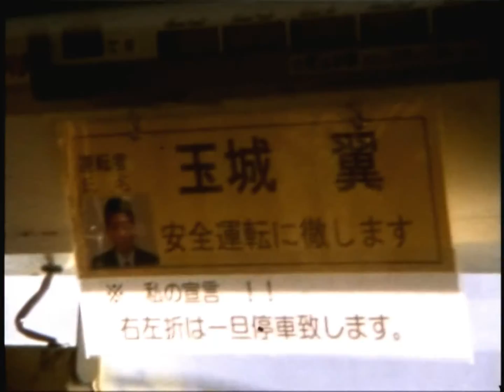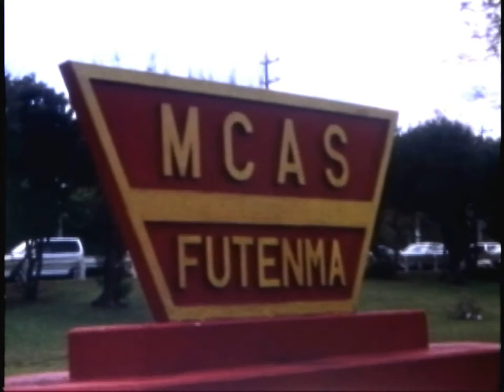Super8 OKINAWA Oct.2012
Rollei SL85   Kodak E100D super8